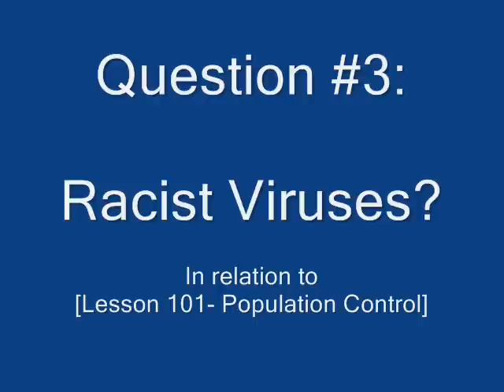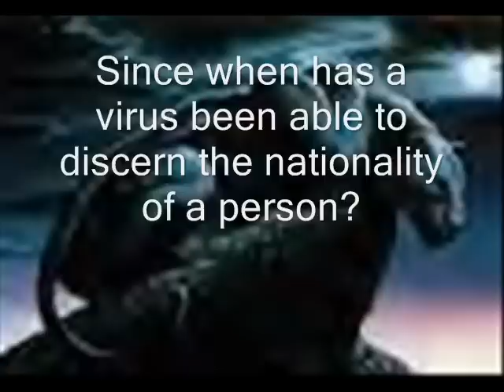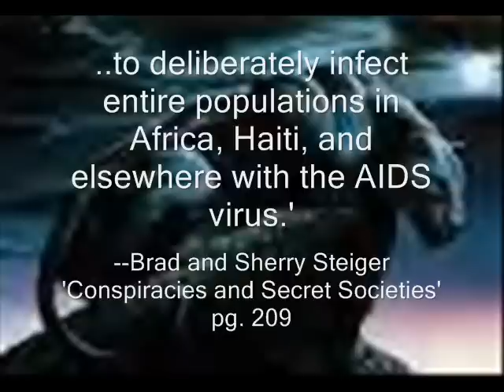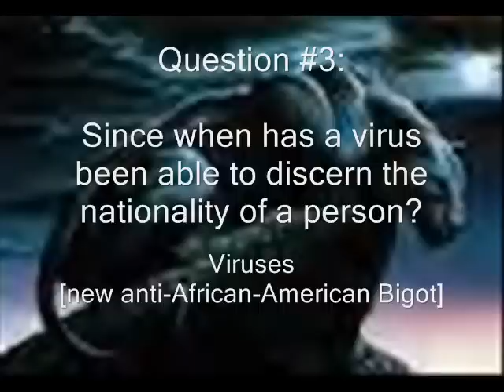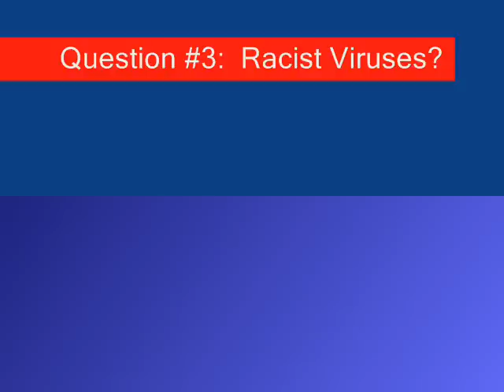Question #3- Racist Viruses?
Challenging the possibilities and probabilities of global population control, specifically methods directed toward Afu-Ra-Kana'wao/Rati-Kati-Nwote in the United Snakes [African-American Men and Women].  **This Question is in coherence to Lesson 101- Population Control**